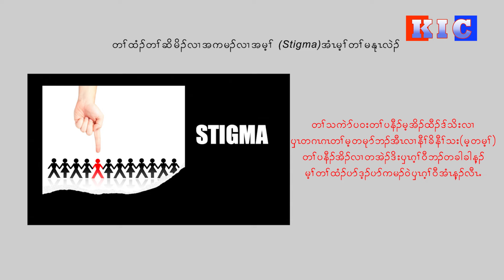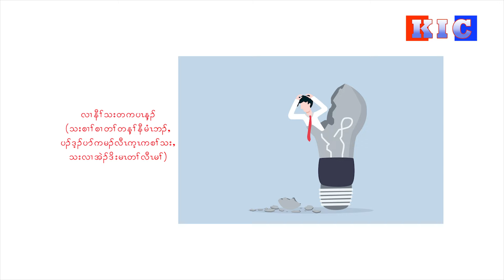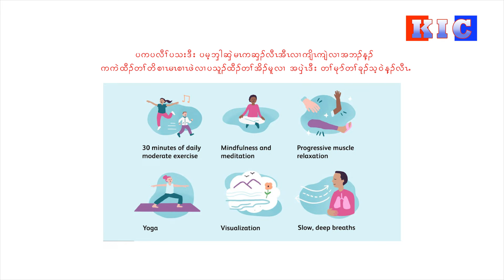တၢ်ထံၣ်တၢ်ဆိမိၣ်လၢအကမၣ်လၢအမ့ၢ် Stigma အံၤမ့ၢ်တၢ်မနုၤလဲၣ်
တၢ်သကဲာ်ပ၀းတၢ်ပနီၣ်မ့အိၣ်ထီၣ်ဒ်သိးလၢၦၤတဂၤဂၤတၢ်မ့တမုာ်ဘၣ်အီၤလၢနီၢ်ခိနီၢ်သး(မ့တမ့ၢ်) တၢ်ပနီၣ်အိၣ်လၢတအဲၣ်ဒိးၦၤဂ့ၢ်၀ီဘၣ်တခါခါန့ၣ် မ့ၢ်တၢ်ထံၣ်ပာ်ဒ့ၣ်ပာ်ကမၣ်၀ဲၦၤဂ့ၢ်၀ီအံၤန့ၣ်လီၤႉ